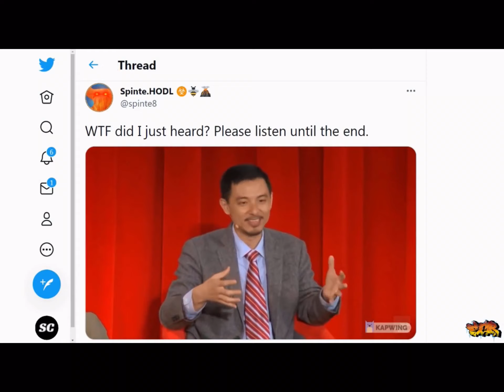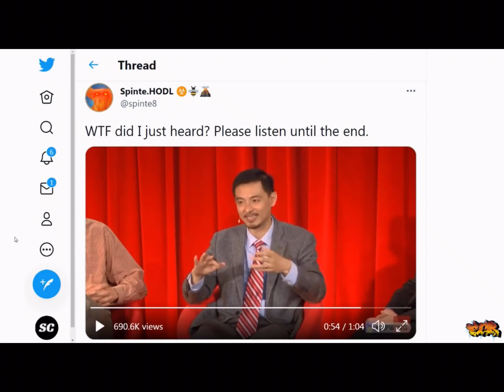13 December 2021